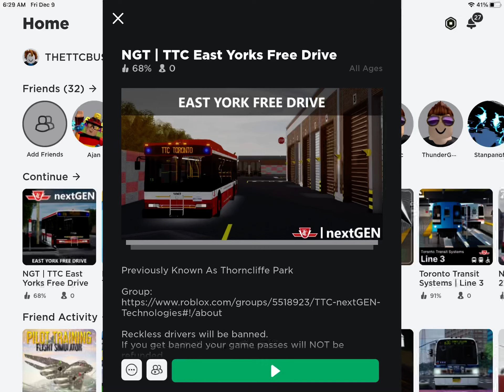I got banned from East York constantly causing problems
I got banned on December 8, 2022 from Insider7921 and Raja when i was on the 62 Mortimer someone ban me from this game